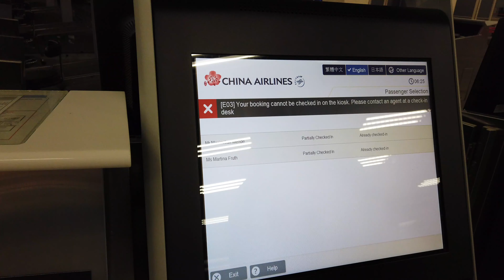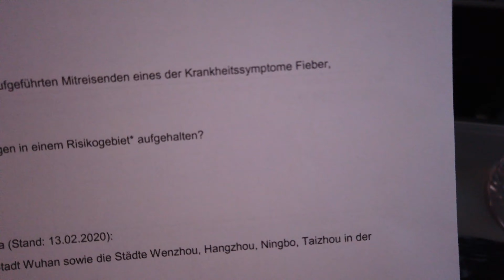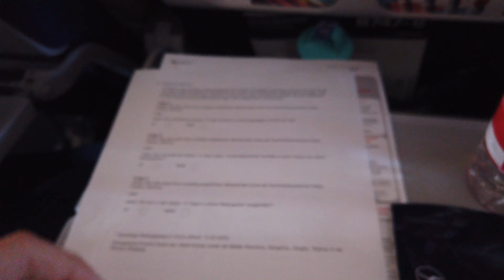Rückreise in Zeiten von COVID-19 - Wir brechen unsere Weltreise ab!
Nachdem man derzeit keine positiven Nachrichten mehr hört, viele Länder die Grenzen schließen. Touristen weder ein - noch ausreisen lassen, mussten wir schweren Herzens unsere Weltreise abbrechen. Nach 528 Tagen und 24 Ländern reisen wir während der ersten Tage Corona Virus Krise von Taipeh über Tokio nach Frankfurt und weiter nach München.

Die Stimmung auf den Flügen war schrecklich und die Tests bei der Einreise in Deutschland ein Witz.
Begleite uns auf unserer Evacuierung und dem Rückweg nach Deutschland. Wir treffen auf Organisationschaos, leere Flughäfen und ergattern den letzte Flug nach Deutschland. Wie es uns ergangen ist und wie katastrophal das Krisenmanagement für Reiseine war, erfährst du in diesem Weltreise VLOG.

📚 Mehr Informationen und alle Details, wie COVID-19 weltweit bei Reisenden für Chaos gesorgt hat, gibt es auf unserem Weltreise-Blog:

📨 Du hast noch Fragen? Pack sie in die Kommentare oder schreib uns auf Instagram! 📩

00:00 Warum wir die Weltreise abbrechen
01:02 COVID Schutzmaßnahmen Stand 2020
01:59 Zugfahrt von Tainan nach Taipeh & Lage in Taiwan
03:25 Gesundheitsschutz im Hotel
04:38 Flugstornierung & Flugchaos
06:11 Ein verwaister Flughafen in Taipeh
10:34 Flug nach Tokio
12:00 Ein leerer Flughafen in Tokio
13:37 Flug nach Deutschland & veraltete Fragebögen
17:13 Flughafen in Frankfurt
18:34 Flughafen in München